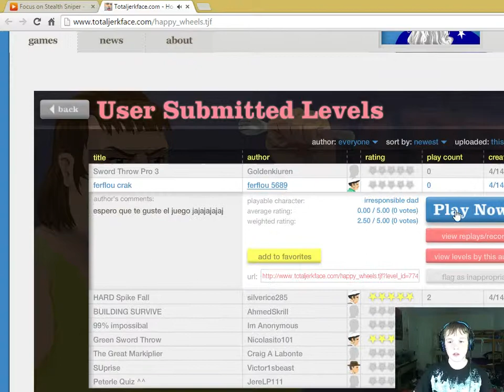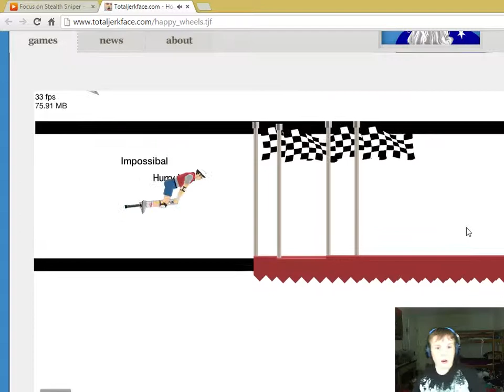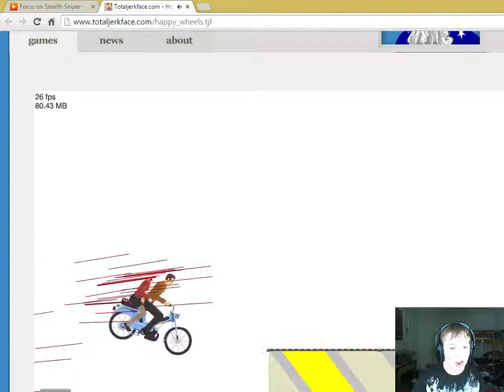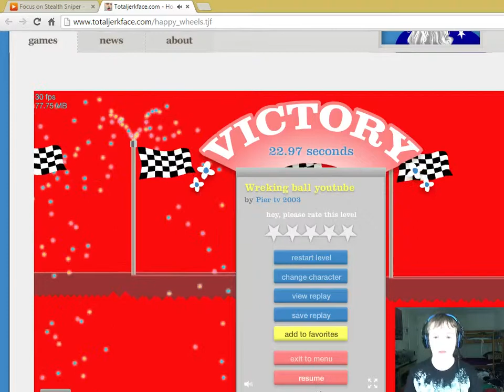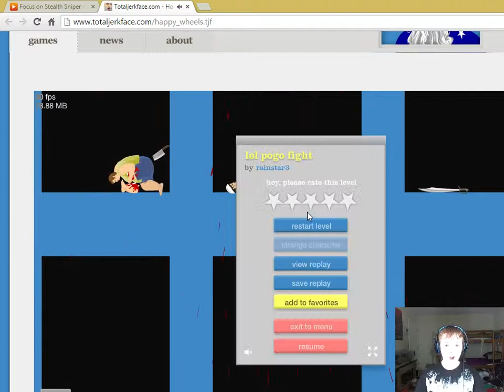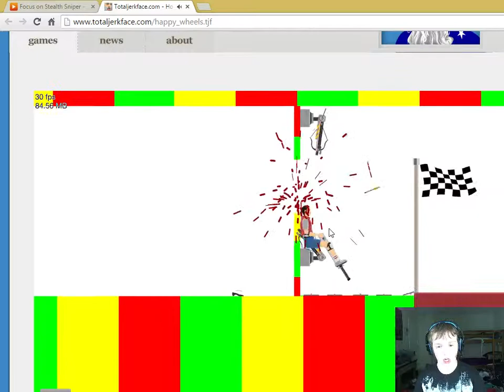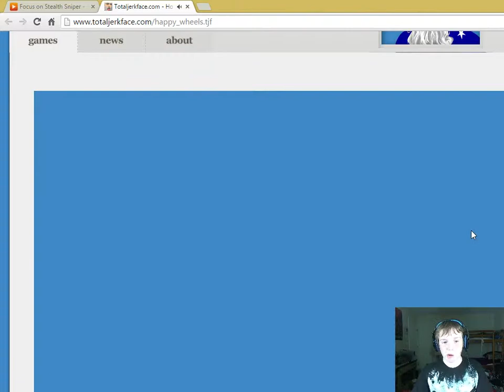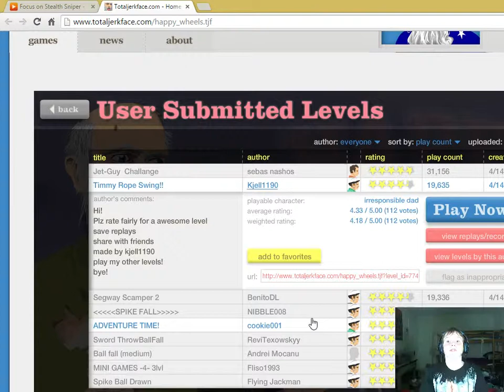Happy Wheels-SUDDEN PAIN (IN REAL LIFE)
IT WAS A LEG CRAMP!!